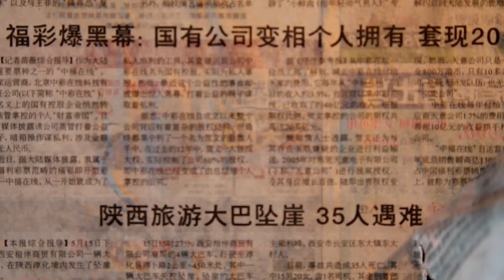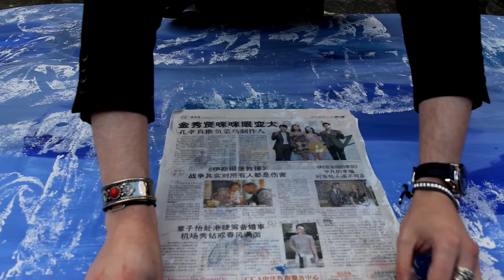Laïta by David Aiu Servan-Schreiber - INTERVIEW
Laïta invite l'artiste David Aiu Servan-Schreiber pour sa première collaboration artistique !